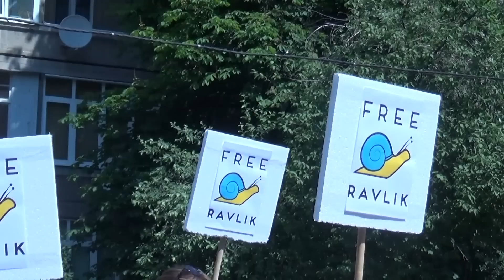МВД пикетировали по делу "Равликов"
Сегодня Министерство внутренних дел Украины пикетировали  в поддержку группы «Равлик» - добровольцев, которые были задержаны в Волновахском районе Донецкой области.

От министерства требовали разораться в ситуации и отпустить «равликов» домой на период следствия. Участники пикета заявляли, что добровольцы хоть и были «нелегалами», но работали в связке с контрразведкой, МВД и СБУ.

После митинга у стен министерства участники акции прошли к зданию Кабинета министров Украины и также пикетировали его.

Сьогодні Міністерство внутрішніх справ України пікетували на підтримку групи «Равлик» - добровольців, які були затримані у Волноваському районі Донецької області.

Від міністерства вимагали разораться в ситуації і відпустити «Равлик» додому на період слідства. Учасники пікету заявляли, що добровольці хоч і були «нелегалами», але працювали у зв'язці з контррозвідкою, МВС і СБУ.

Після мітингу біля стін міністерства учасники акції пройшли до будівлі Кабінету міністрів України і також пікетували його.

0:20 Даниил Ковжун
2:50 Артем Шевченко
4:40 Николай Коханивский

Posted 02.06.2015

Ministry of the Interior picketed again because of “Ravlyk” case

The Ukrainian Ministry of the Interior was picketed again to support the “Ravlyk” group – the volunteers detained in Volnovakha district, the Donetsk region.

Activists demanded from the Ministry to investigate the situation and to release the volunteers for time of investigation. The activists claim that despite the fact that the volunteers were “illegal”, they collaborated with the counter-intelligence, the Ministry of the Interior, and the Security Service of Ukraine.

After the meeting at the Ministry, the participants went to the Ukrainian Cabinet of Ministers building and picketed it too.